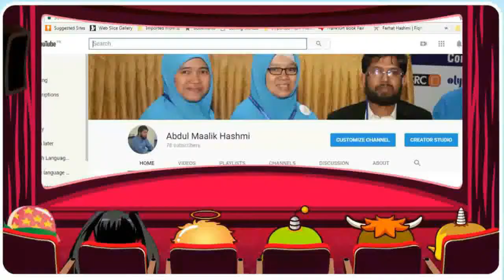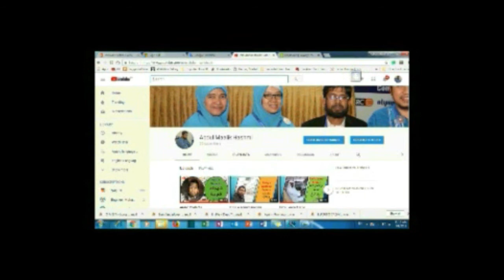how to make cookies ?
This video is about the recipe of making local cookies. In local language it is called "Attay ki tikiyyan".  The recipe is very easy. You can follow the following steps:
1- mix half cup sugar into 2 cup flour
2- mix half cup desi ghee into 2 cup flour
3- mix 1/4 cup baking powder in it
4 mix cardamon 10 pieces after mincing it

Make dough and cut round shape cookies with the help of a lid.  Take flying pan and put a little bit gee on it. Later place cookies on it. Turn them after 7 to 10 minutes. The cookies are ready to eat.